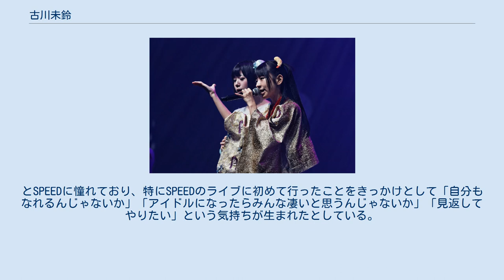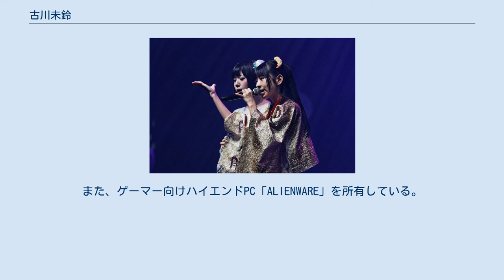古川未鈴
古川 未鈴（ふるかわ みりん、年齢非公開、9月19日 - ）は、日本の女性アイドル。
でんぱ組.incのメンバーで、同グループではセンターを務める。
香川県高松市出身。
愛称はみりんちゃん。
でんぱ組.incでのキャッチフレーズは「歌って踊れるゲーマーアイドル」、担当色は赤。
 1986年高松市にて2人姉妹の長女として生まれる。
 父親がいわゆる「転勤族」であり、出生後3ヶ月から小学校までは和歌山県、大阪府、愛知県の名古屋市など「いつ何処にいたという記憶がほぼ無い」ほど短期間で転居を繰り返していた。
小学校時代の転校は「人間関係が悪くなっても毎回リセットできるので好きだった」と述懐する一方で、「地元の思い出」「地元の友達」というものが存在しないことや、自ら友達を作れるタイプではなかったことから、「地元の友達」という単語が憧れであると述べている。
小学校時代は仮病で保健室に行くことが多かったとしているほか、「バカにされることでコミュニケーションを保つ」ことを覚えてしまったと述懐しており、少しおちゃらけて周囲から構ってもらう、いわゆる「いじられキャラ」のような行動を無意識のうちに取っていた旨を述べている。
また、小学校低学年から教科書の文章をローマ字入力でパソコンに打ち込む練習を始めていたという。
 小中学校時代には上手く周囲と馴染めずいじめを受けた経験があり、特に転校する機会のなかった中学校時代がいじめの全盛期であったとしている。
このエピソードはでんぱ組.incの楽曲『W.W.D』の歌詞の中でも触れられている。
ただし、「いじめは巡り巡って来るものである」という自覚があったほか、部活にだけは絶対行きたいという気持ちもあって不登校にはならず、むしろ「学校に行ってやろう」という気持ちが生まれたとしている。
また、当時はチャットに熱中していた時期でもあり「学校に居場所がなくてもネットに居場所がある」という考えも持っていたという。
 工業高校中退後、秋葉原のゲームセンターへ通い詰めるようになり、そこで知り合った友人を通じてメイド喫茶の存在を知り、メイド喫茶で働くようになる。
当時、吉河順央が同じメイド喫茶で働いており、後に吉河が秋葉原ディアステージの立ち上げに携わった際に入店の誘いを受け、勤務を始める。
 当時のディアステージは歌われる楽曲がアニソン主流であったほか、「アーティスト指向」の強い人間が多くアイドル向きの場ではなかったが、「アイドルになりたい」という古川本人の強い希望を福嶋麻衣子（もふくちゃん）が聞き入れる形で、2008年にでんぱ組.incの前身となるアイドルユニット「でんぱ組」を結成。
初期は古川未鈴と小和田あかり（2010年卒業）による2名のユニットで、当初ゲーム主題歌を歌うユニットとして組まれたため長期的な活動を行う予定は無かったという。
結成当初のでんぱ組については「特に何も活動しなかった」「思っていたアイドル像とは程遠いものがあった」「最初の人気の無さは凄かった」と後に述懐している。
なお、2018年現在の7人体制としては唯一結成当初から在籍しているオリジナルメンバーである。
 でんぱ組と並行して西村めめ（現・相沢梨紗）とのユニット「mirin×meme」名義での活動や、成瀬瑛美とのユニット「水玉おんらいん」名義での活動も行い、2009年にはサエキけんぞうプロデュースでソロCDデビューも果たしている。
 でんぱ組.incがブレイクしたターニングポイントとして2012年春に開催された「アイドル横丁杯」での優勝と、振付師としてYumikoを迎え入れたことの2点を挙げている。
元々古川からプロデューサーの福嶋に「振付師を入れて欲しい」との要望が出されていたが、「振付師を雇う予算は今のでんぱ組.incには無い」として断られていた。
それに対し古川は、「私がイベントを打って稼ぐから、それで雇って欲しい」と表明し、ディアステージでブルマ姿になってイベントを開催。
そこで「未鈴の本気を受け取った」としてYumikoが正式に迎え入れられた、というエピソードがある。
 古川は自他共に認めるゲームマニアで、単独での仕事はゲーム関連がその多くを占めている。
また「グルーヴコースターEX」（タイトー）、「ボーダーブレイク」（セガ〈後のセガ・インタラクティブ〉）ではキャンペーンガールも務めた。
2015年4月より、テレビ東京系列「おはスタ」木曜レギュラー（2016...